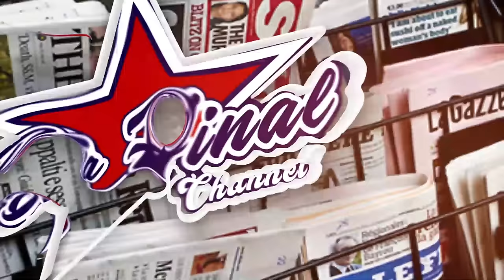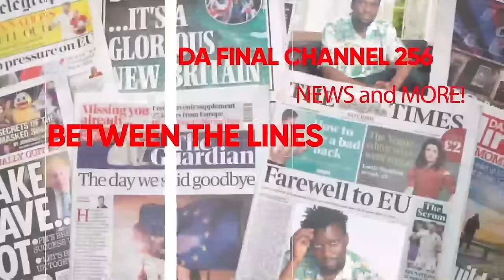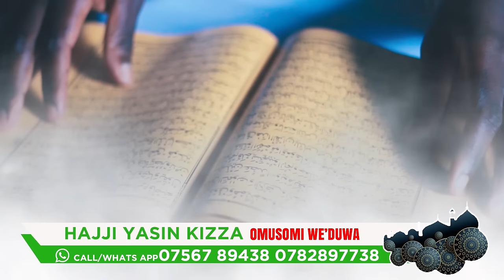CALVIN KAYANJA EBYA KAYE NE KAKALAMU BITABUSE . ASIST. RDC MABINA EDITION